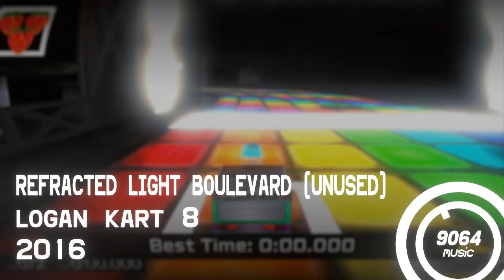Logan Kart 8 Deluxe OST: Unused Refracted Light Boulevard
This was made in 2016, and was intended to replace the old music for Refracted Light Boulevard, but it was decided that it didn't really fit and instead the existing music was upgraded into the version that plays on this course today.

Logan Kart 8 is a game where Logan and his friends go on a wacky racing adventure in the style of classic kart-racing games. It was in on-and-off development from 2014 through 2018 and is now available in "Classic" and "Deluxe" flavors.

Soundtrack composed by Callum W.